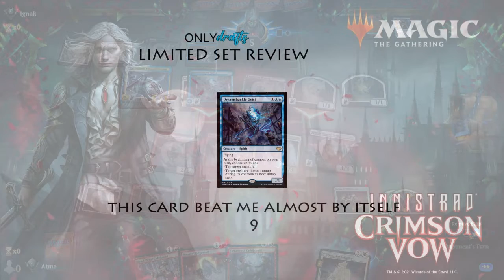VOW #5 Ranked Draft - Aggression is Key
VOW is a fast format in the early going - this is about as fast as it gets.

0:00 Draft
17:32 Game 1
25:40 Game 2
36:40 Game 3
38:52 Game 4(I lost the rest of this in editing, oops)
43:41 Game 5
50:04 Game 6
53:12 Game 7